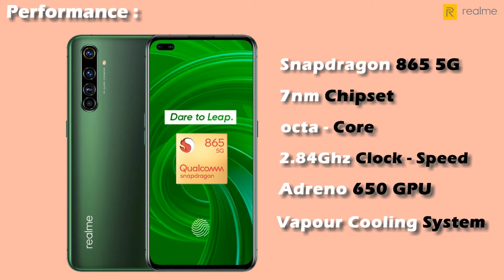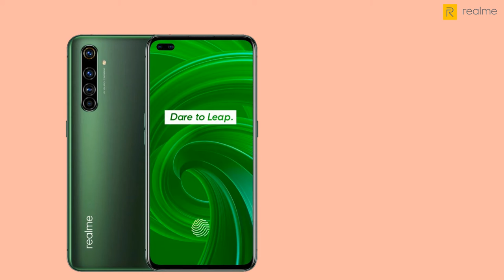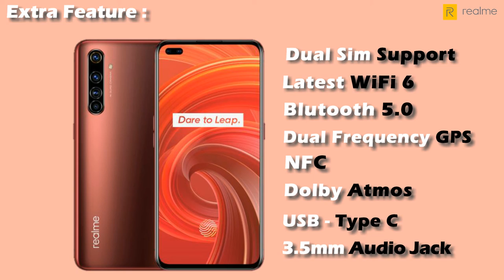Realme X50 Pro 5G | Full Specification.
Toh Public, Realme ne apna Flagship Realme X50 Pro 5G ko India mein launch kardiya, aur yeh India ka pehla 5G Smartphone hai, Aur sath mein yeh tagde Specification ke sath ata hai. Toh iss video mein mene baat ki hai iss Smartphone ki Full Specification aur Price ke baare mein, Agar Video pasand ayi toh Video ko Like, Share aur Cmment jarur karna aur Channel ko Subscribe karna mat bhulna.